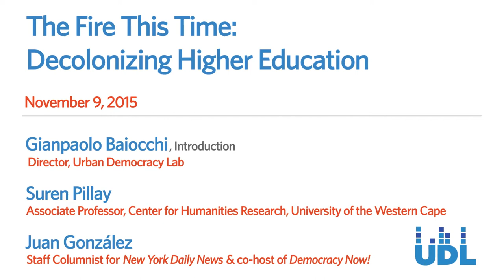The Fire This Time: Decolonizing Higher Education, with Suren Pillay and Juan González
From "The Fire This Time: Decolonizing Higher Education, A Conversation with Suren Pillay and Juan González"
Urban Democracy Lab
NYU Gallatin School of Individualized Study

A conversation with:

Suren Pillay, Associate Professor at the Center for Humanities Research at the University of the Western Cape in Cape Town, South Africa

Juan  González, staff columnist for the New York Daily News, and co-host of Democracy Now!